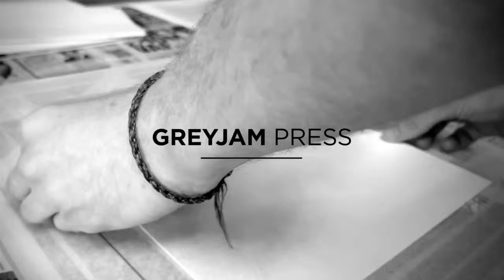Grey Jam Press